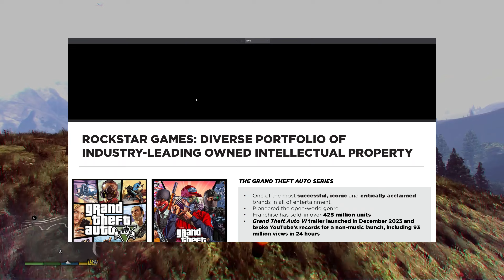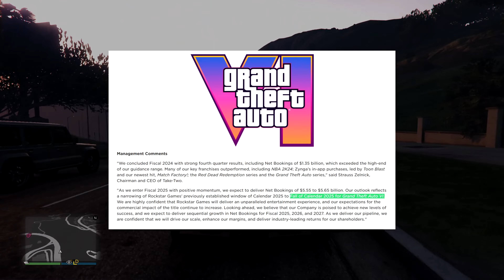GTA 6 Oficiálně Odloženo a Více! - Vše co Víme z Konference T2 Q4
Support-A-Creator: WAJDY

WAJDY 2024